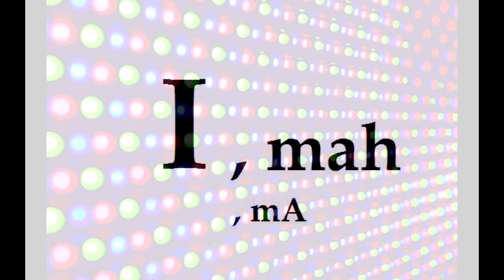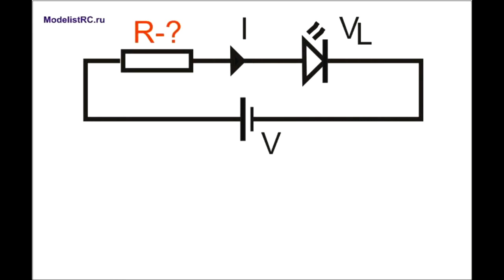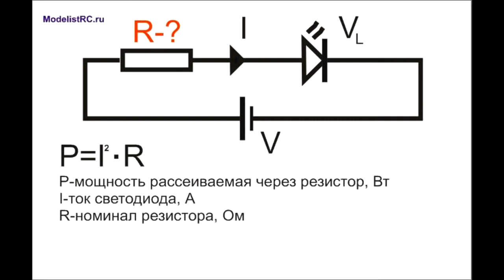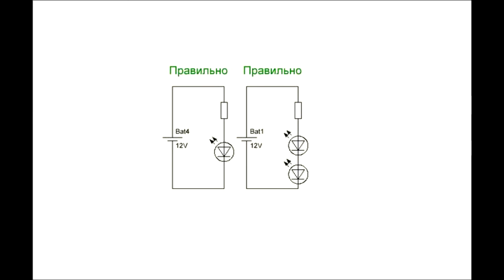Правильное подключение светодиодов LED_ДжоК #4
ModelistRC.ru
Статья "LED фары на RC модель":